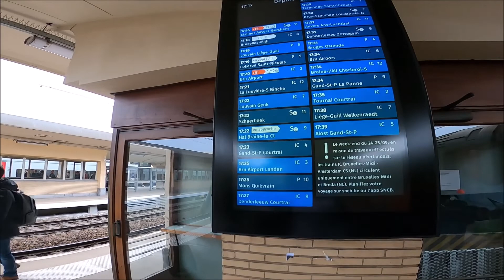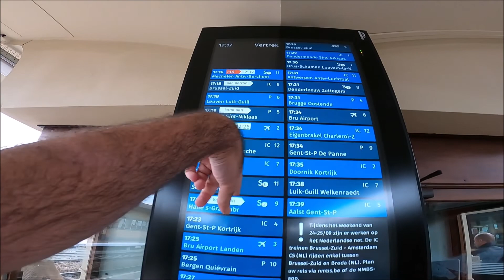Mi experiencia en los trenes europeos.